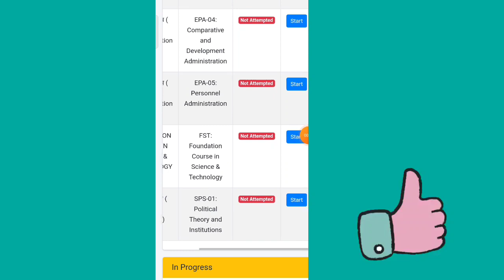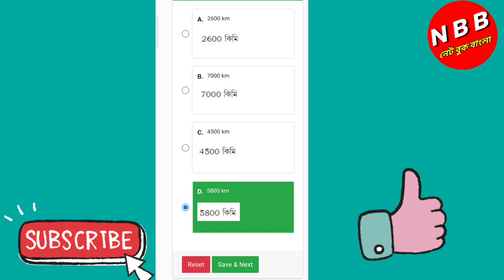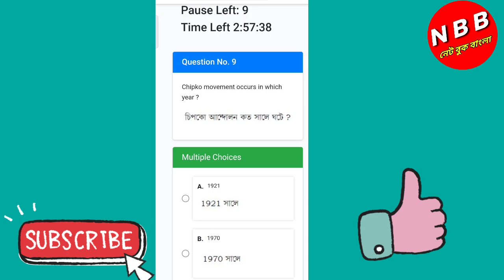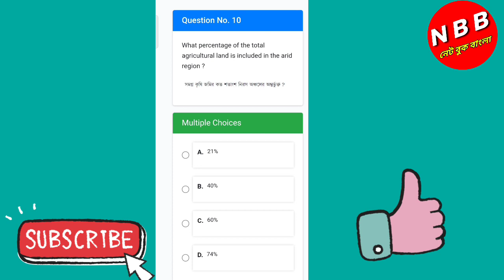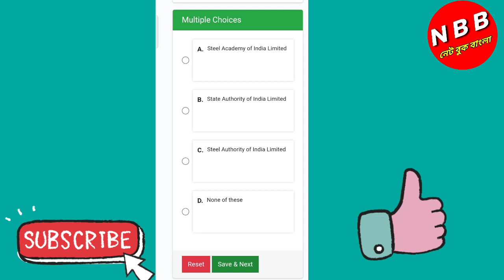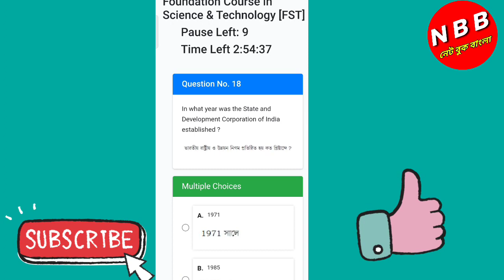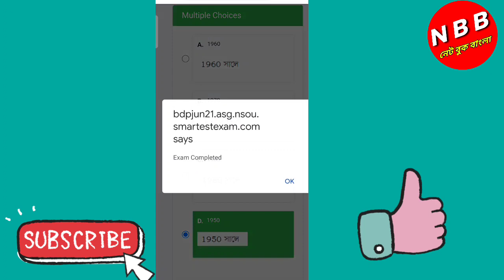NSOU ASSIGNMENT ANSWERS FST LIVE EXAM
Netaji Subhas open University ( NSOU ) assignment paper answers FST